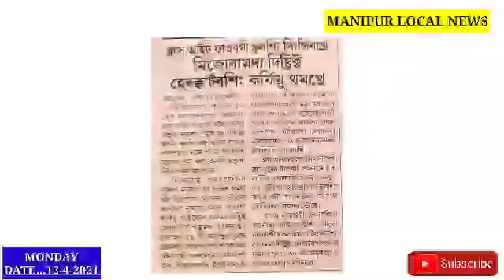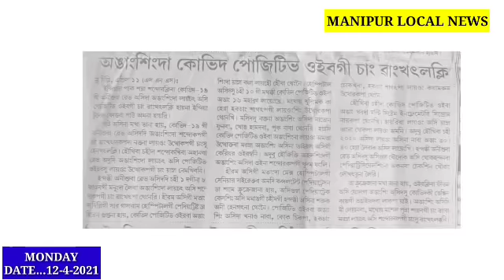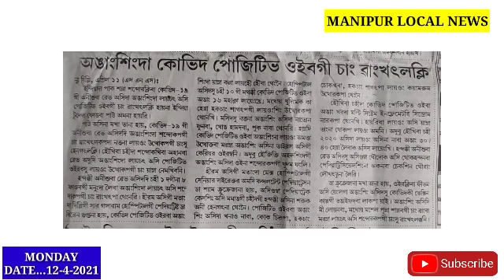Church Service sing thingjinkhre, District Headquarter sing Curfew thmkhre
Houjikki Sarkar si aranba Propaganda kayana hinglibani : Gaikhangam

Congress tagi toklaga Mioi 40 BJP da chngkhre, Awat-apa pumnmk MLA gi Tolop tagi pijage: Radheshyam

Fivm taroidouri, Tank 1di short Range Missile yaona Lanmi kaya Thomjinkhre